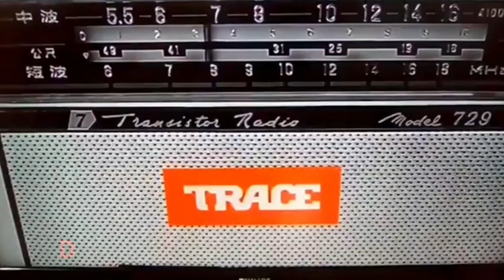Rutshelle ranpote trofe atis mèyè karayib nan Trace Awards 2023